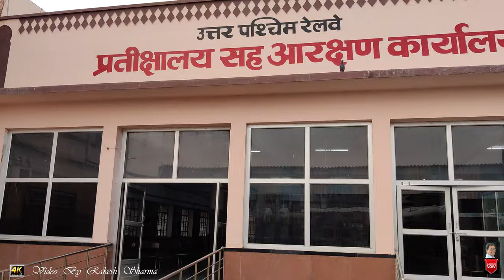A Journey of Railway from Bikaner State Railway to JBR ,MG Steam era Diesel era to Indian Railways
Happy Birth Day 04707 BKN DDR  Ranakpur Express
Inaugural Run  Sat Aug 15, 1998
Let our heart enjoy the happiness of being free….
Let our soul soar high on this wonderful occasion….
I wish Happy Independence Day to all my dear ones.

Independence Day is a day to pay tribute and remember all the freedom fighters who fought for the Independence of the country. On August 15, 1947, India was declared independent from the British colonialism of more than 200 years.
The struggle for freedom of India from the British rule lasted for over 90 years from 1857 to 1947, witnessing the sacrifices of many brave hearts who laid down their lives for the freedom of their country and people.

 Todays train Vlog made on this day 15 August inaugural run
which first run after Broad Gauge conversion was
Sat Aug 15, 1998 ,  an Inaugural Run
on this Occasion i made a video regarding the Development of train s in Bikaner Princely states Railroad developments and the the Journey to present scenario
Dep: BKN Bikaner Junction@ 07:50   Platform   01
Arr: DDR Dadar Western Arrives @ 07:10 +1 night Platform  7
Loco
BKN - ADI
                    BGKT WDP-4
ADI -  DDR
                    BRC WAP-5
                    BRC WAP-7
Travel Time  23h 20m
29 halts
 The first Railway link to Bikaner was established on 9TH DEC., 1891 as part of• Jodhpur State Railway.
Bikaner railway station was constructed in 1891 with a Rs.
Bikaner State Railway came into existence in 1924.
Direct Rail link between Bikaner and Delhi was established in 1941.
Bikaner Division was formed in 1952